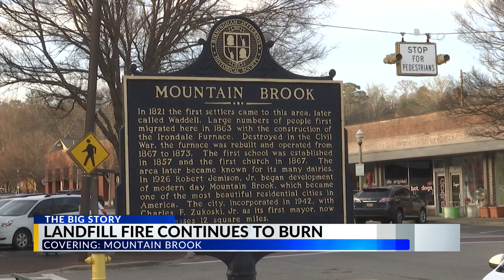Mountain Brook joins list of communities raising concern over Moody landfill fire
Mountain Brook has joined the list of communities beyond St. Clair County continuing to feel the impact of this fire that started burning at a landfill in Moody over 50 days ago.